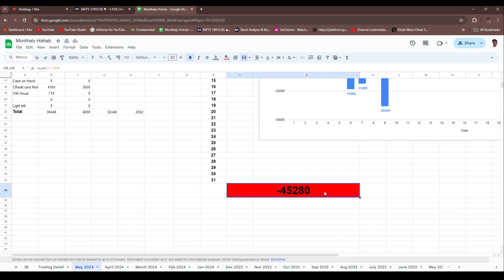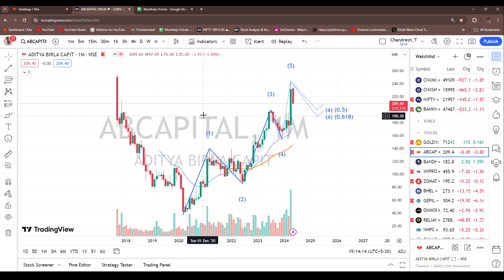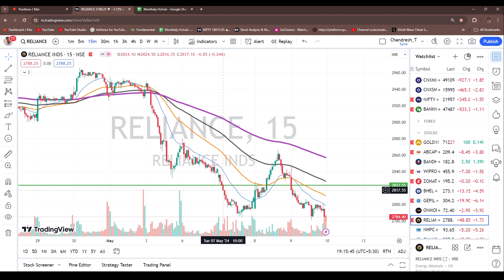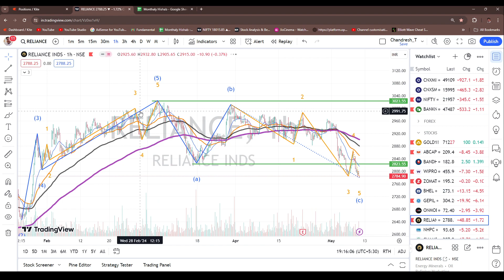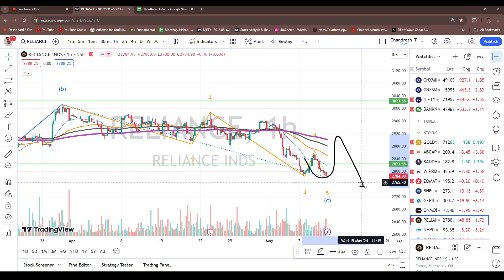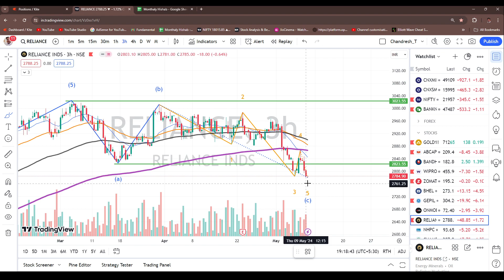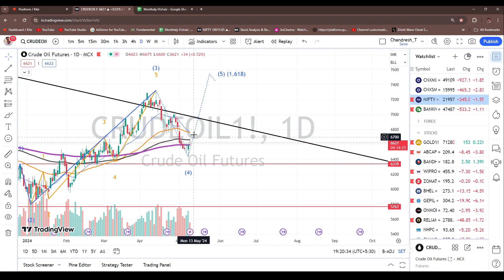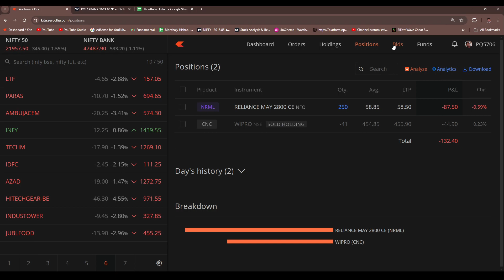आज का Loss -25259 रू. मेरा पोर्टफोलियो कैसा है? 09.05.2024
अगर आप निफ्टी और बैंक निफ्टी मार्केट के बारे में जानना चाहते हैं और आने वाले साल 2023 के मूल्य पूर्वानुमान के बारे में जानना चाहते हैं, तो यह वीडियो आपके लिए है। हम इस वीडियो में निफ्टी और बैंक निफ्टी के मूल्य के बारे में विस्तार से चर्चा करेंगे और आपको निवेश के तरीकों और सुझावों के बारे में भी जानकारी देंगे।

इस वीडियो को देखकर, आपको निफ्टी और बैंक निफ्टी की मूल्य की भविष्यवाणी करने के लिए अच्छे तरीके से तैयार हो जाएगा और आपका निवेश सफल हो सकेगा। हमारे साथ बने रहें और इन दो महत्वपूर्ण वित्तीय निवेश संकेतों का फायदा उठाएं।"

Chanpter
00:00 Intro
01:30
05:24
08:35 banknifty Nifty
14:00 Shares